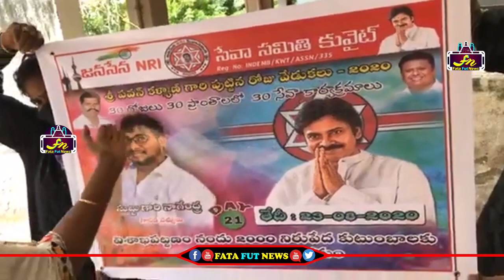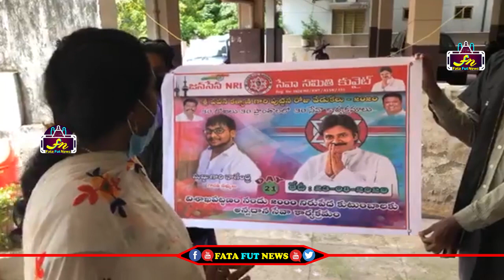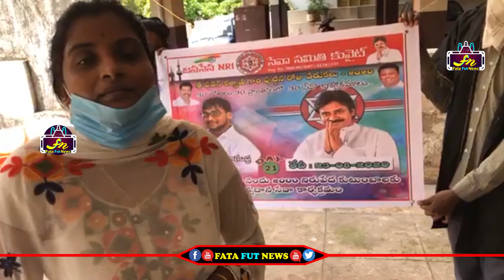ఇలాంటి కార్యక్రమాలు చేయాలంటే ఒక్క జనసైనికులకి తప్ప ఎవ్వరికి చేతకాదు | Janasena Party| Pawan Kalyan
Watch#

ps. Fun, Entertainment, Gossips, Filmy News, Short Films, Unknown Facts etc... all videos showcasing in a short and crispy format. If you want to get all these fun at one stop, Then you need to stop at FATA FUT NEWS .